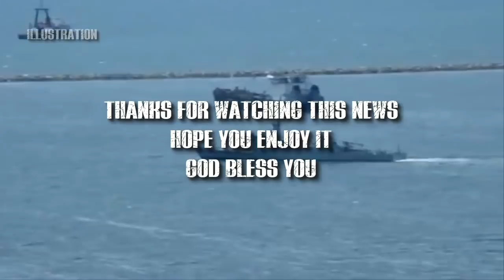The Philippine Navy will get the biggest project in phase 2 of the AFP modernization program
MANILA - The Philippine Navy (PN) will get the largest share of the Horizon Two Updated AFP Modernization Program, Defense Minister Delfin Lorenzana said Monday.

"I saw the acquisition program for the next five years and I could see that the biggest part would be going to the Navy, then the Air Force, the third was the Army," Lorenzana said.

Horizon Two is scheduled from 2018 to 2022 for the AFP modernization program.